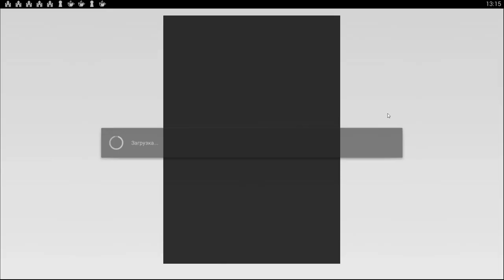Zero City [Android] #6 Учения на арене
Проходим игру Zero City на Android. Продолжаем развивать убежище. Проводим учения на арене

Номер карты Сбербанка:
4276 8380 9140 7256